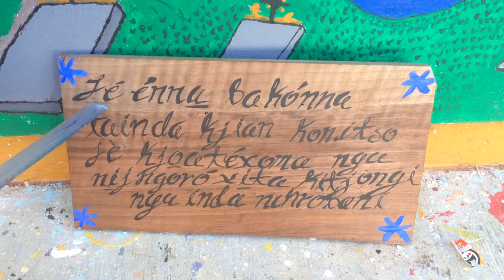importancia de las lenguas maternas MAZATECO‑ELOXOCHITLÁN‑OAXACA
ELOXOCHITLÁN  Y LA REGION MAZATECA ALTA DE OAXACA.BIC 03